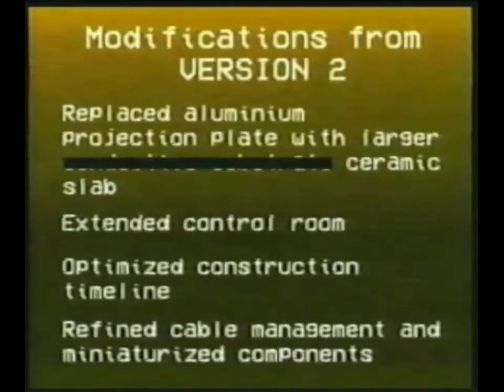ASYNC AEROSPACE: The Second Threshold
06/08/1999

Very obscure and damaged tape finally recovered and digitized.